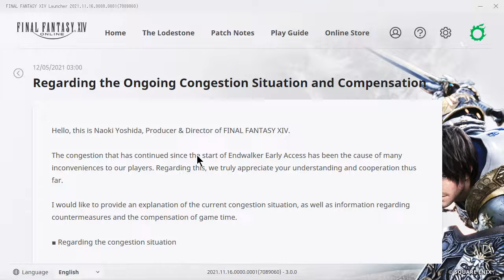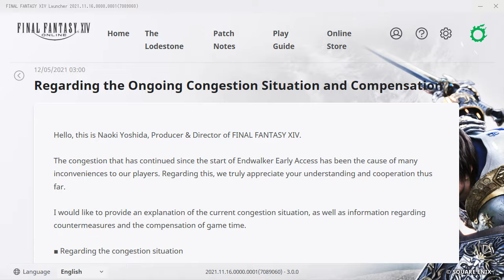Joe's 'Cast, 12/7/2021